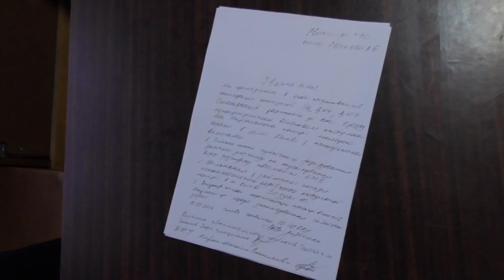ВЕЛИКИЙ ЛЯПАС МІНІСТРУ АВАКОВУ ВІД ДКУ, ІЦ ДКУ,SMOTRA.KIE.UA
Суспільний проект Дорожній Контроль Україна